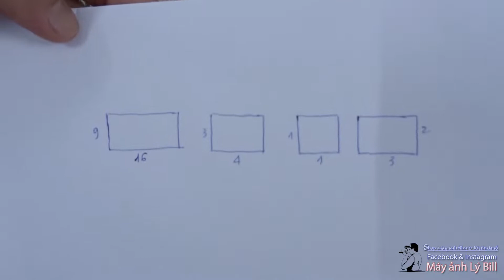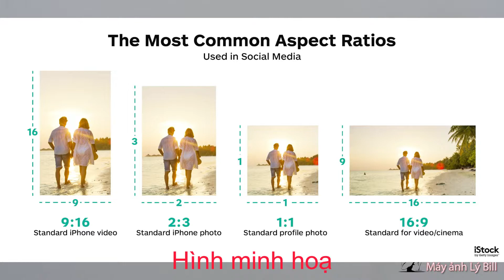Tỉ lệ khung hình, tỉ lệ hình ảnh trong máy ảnh